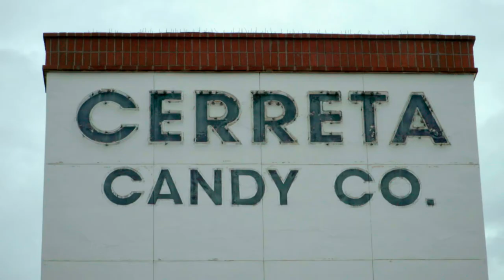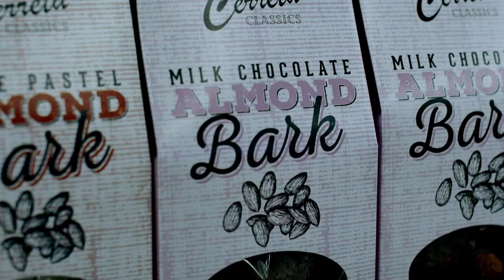Cerreta Candy Company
National Chocolate Month brings us to Cerreta Candy Company in Glendale.  This multi-generational family owned company has been serving up sweet treats for Arizona for decades.  Jane Monzures gets a tour of this family business and finds out what makes their chocoloate so distinct.